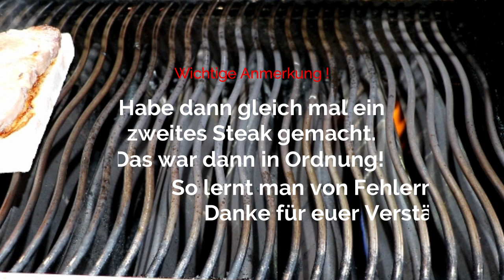Steak von der Salzplanke, inklusive Hoppala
Steak von der Salzplanke

Dabei ist mir das Steak zu durch geworden, na ja was soll ich sagen. Habe es auch das erste Mal probiert und auch gleich mitgefilmt. Also seid ihr immer quasi Live dabei, wenn ich grille. Alle meine Gerichte mache ich nie vorher, immer nur mit euch am Video. Manches klappt sofort und manches halt nicht.

Aber so ist das, es ist noch kein Meister vom Himmel gefallen. Ich hoffe ihr nehmt mir das nicht übel😊

So nun zu Video, was brauchen wir

1 Steak
1 Salzplanke
Gewürz nach Wahl, hier Pfeffersteak von Spiceworld

Die Salzplanke vorher bei ca. 150 Grad erwärmen lassen, ca. 45 Minuten. Erst dann in den direkten Bereich schieben und nochmals aufheizen lassen. Warum machen wir das? Nun es ist so, in der Salzplanke hat sich Wasser eingeschlossen und dieses möchten wir vorsichtig erhitzen. Ansonst kann die Salzplanke reißen oder etwas abbröckeln. Das müsst ihr immer so machen, da der Stein aus Salz ist und Wasser anzieht.

Ist die Planke heiß, das Steak nach belieben darauf grillen. Der Geschmack ist super, man braucht fast nichts anderes dazu.

Ich wünsche euch viel Spaß beim Nachmachen.

Über einen freundlichen Kommentar freu ich mich natürlich sehr.

Tschüss, bis zum nächsten Mal.